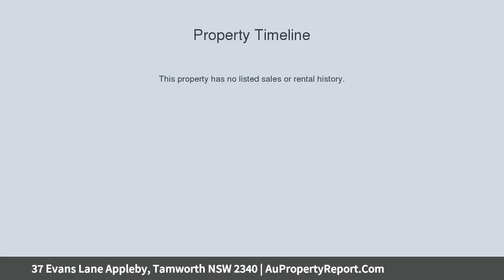37 Evans Lane Appleby, Tamworth NSW 2340 | AuPropertyReport.Com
37 Evans Lane Appleby, Tamworth NSW 2340
Property Type: lifestyle
AUCTION: TAMWORTH - Impressive Block